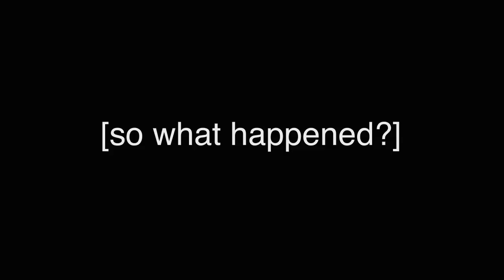Eye Witness Worms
He came in Dukes o' Hazard!